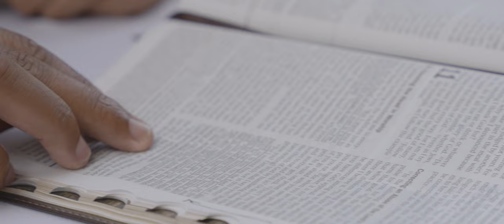Danya & Kyle | Wedding at Spanish Hills Club in Camarillo, CA